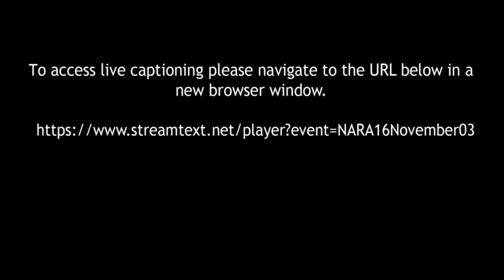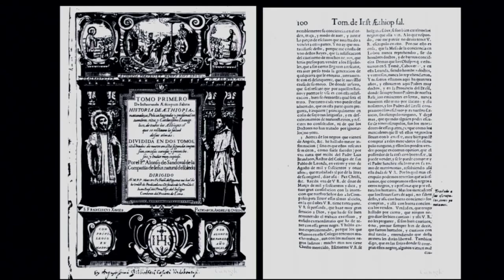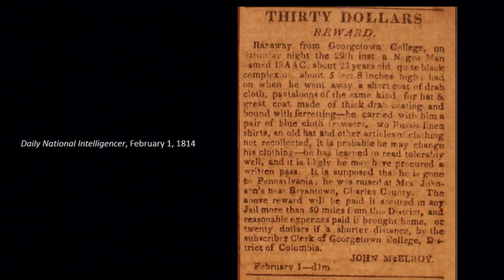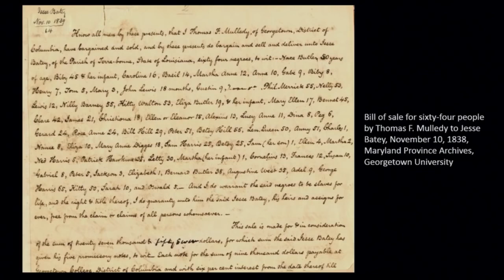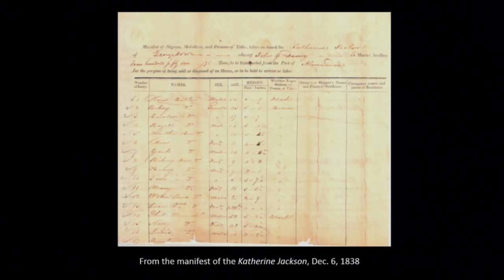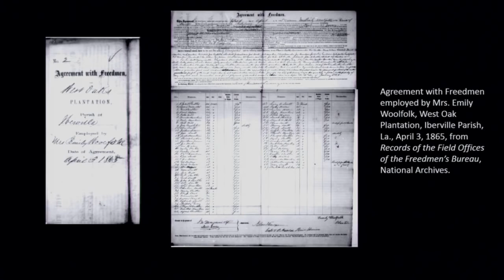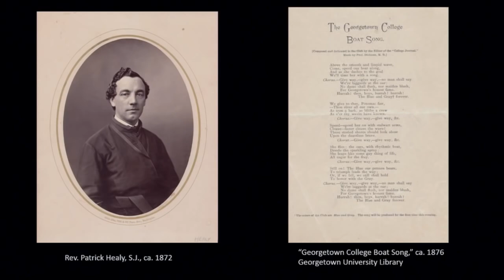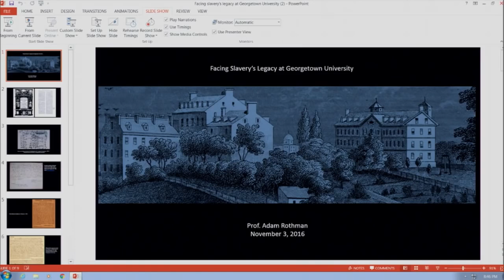Facing Slavery’s Legacy at Georgetown University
Adam Rothman, professor of history at Georgetown, discusses the university’s roots in the slave economy of early America and their implications for today. He describes university efforts to research its history and reach out to descendants of the Maryland Jesuit slave community. Rothman is part of the university’s Working Group on Slavery, Memory and Reconciliation.